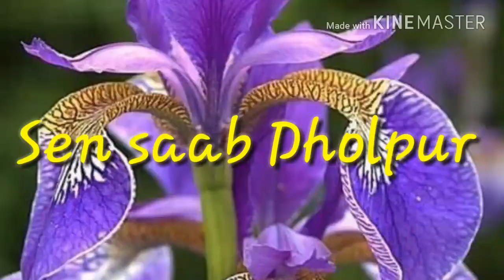इत बित मत भटके राजा खाय जेहर मर जाऊंगी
Sen saab